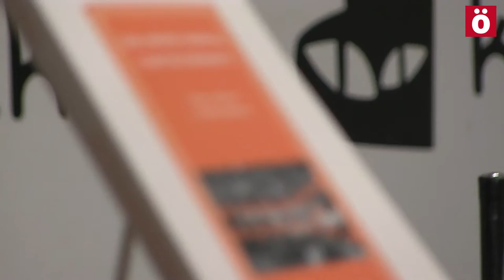Joxe Elorrieta: "El retroceso de la legitimidad social de UGT y CCOO es un proceso irreversible"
Joxe Elorrieta fue Secretario General de ELA entre los años 1988 y 2008, y este bagaje sindical le proporciona una perspectiva del liberalismo imperante apegada a la realidad. La presentación de su libro "Una mirada sindical a contracorriente" nos sirvió de excusa para preguntarle por la situación sindical en Nafarroa, su visión de la lucha obrera y sobre la unidad de acción ELA-LAB.